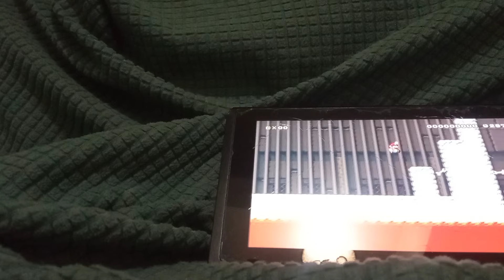Bobkiller.mp4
After being tormented by my regrets and thoughts I finally ended it Goodbye Bob.